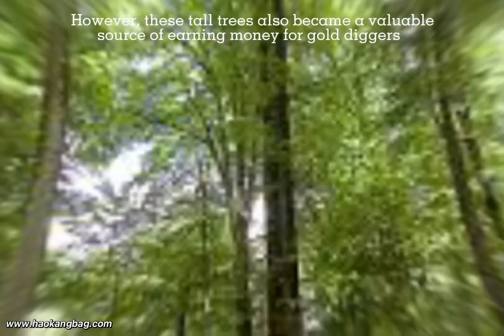Container loading/unloading with Pallet-free ton bag is a reasonable way of resource saving